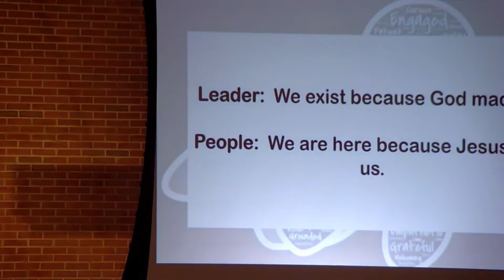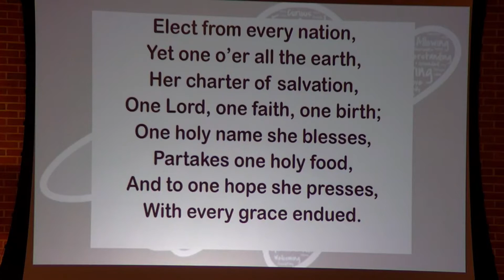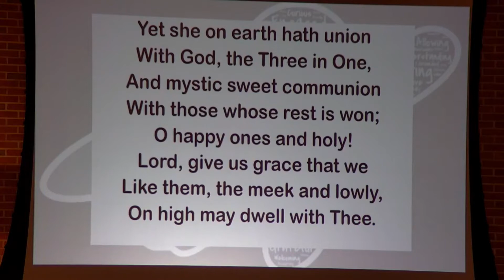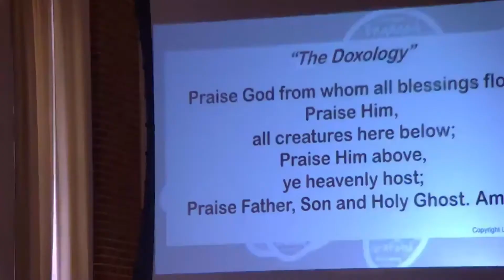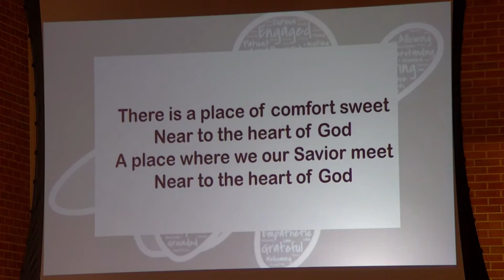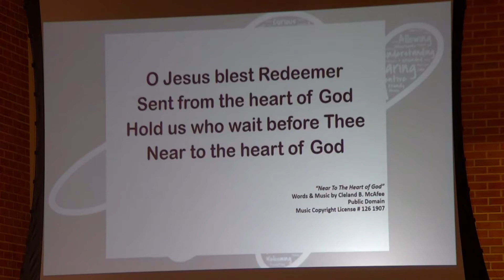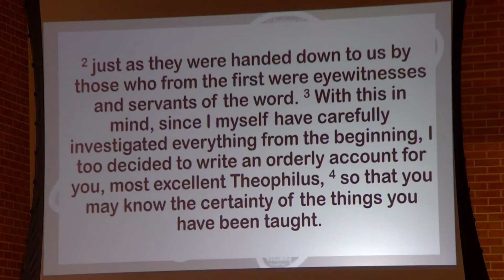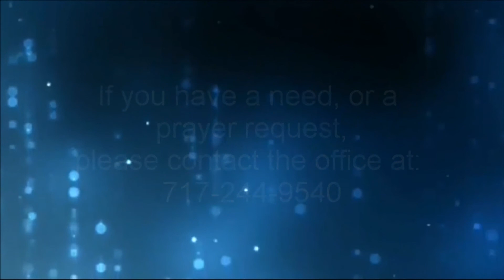July 18, 2021 Bethlehem Stonepile-Springvale United Methodist Charge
Service of the Bethlehem Stonepile-Springvale United Methodist Charge
From Stonepile UMC
"Unsung Hero's- Humble Servants"
Rev. Bill Jones- Lead Pastor
Larry Parlett- Visitation Pastor
Facebook- Bethlehem Stonepile- Springvale United Methodist Charge